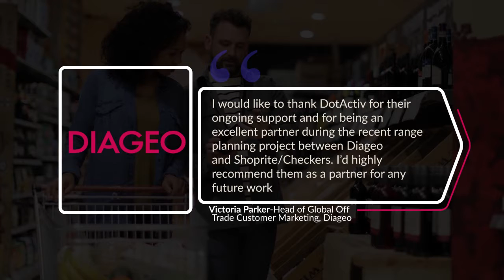Thank you Diageo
At DotActiv, we are all about helping you to grow and improve your business. Because, if you flourish, so do we. ThankYou Diageo